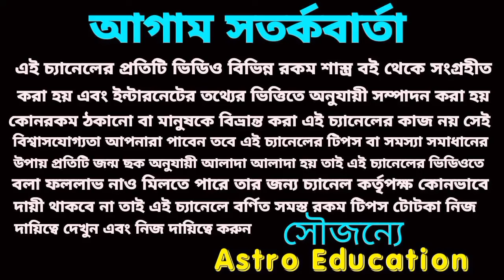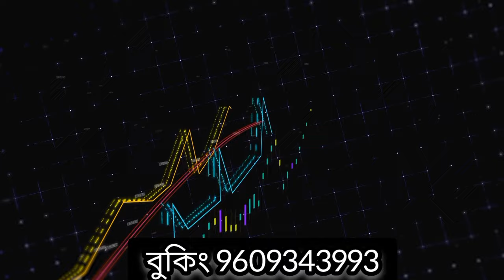কর্কট রাশির সুখের দিন শুরু হতে চলেছে! November 2023!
রাশির নভেম্বর মাসের বিস্তারিত আলোচনা